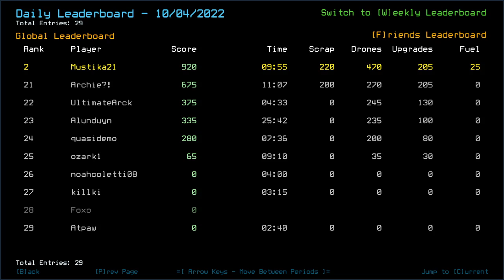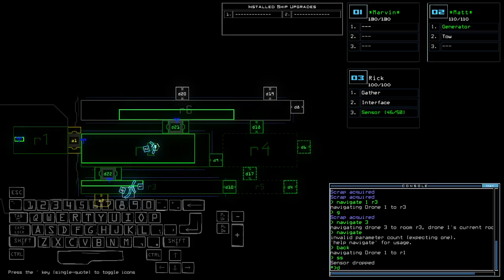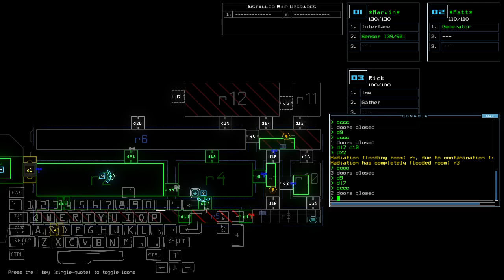Duskers Daily 5 Oct 2022 (Mind Your Volumes, Please)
Seventeen is the number of the day.